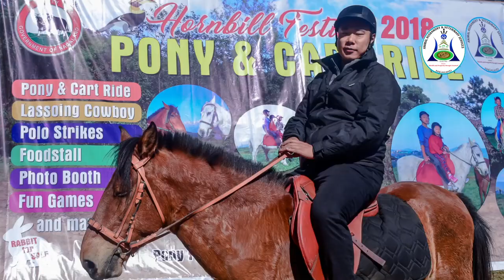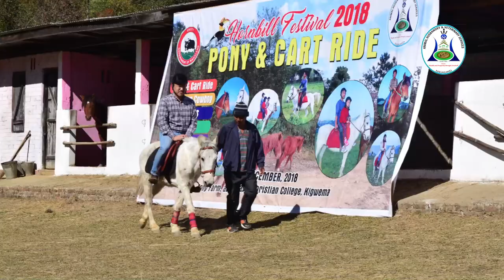2020 Virtual Hornbill Festival_VetTourism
The Department of Animal Husbandry & Veterinary Service Nagaland as part of 2020 Virtual Hornbill Festival released a short video on Veterinary Tourism in Nagaland. The Annual Hornbill Pony & Cart Ride at Pony Farm being the main attraction of the Department. The Virtual Hornbill Festival 2020 has been capsuled along with Nagaland Indigenous animals apart from touristy attractions as well. Here is a glimpse of vettourism